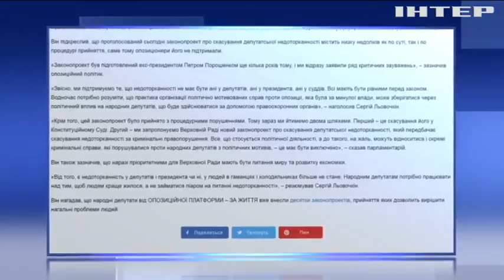"Опозиційна платформа - За життя" пропонує зняти недоторканість з суддів та президента України